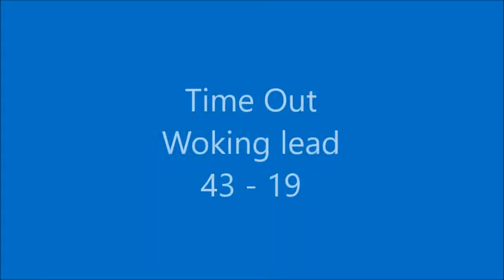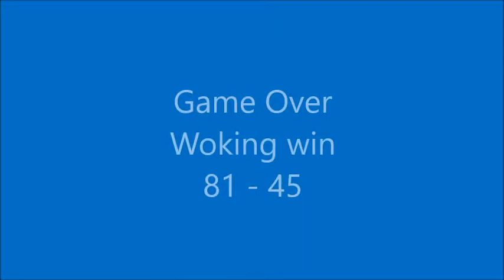WCBC U16 A Boys vs Woking Blackhawks 25 Jan 20